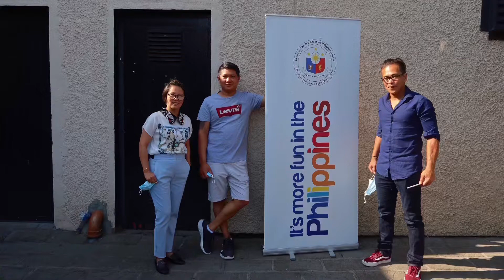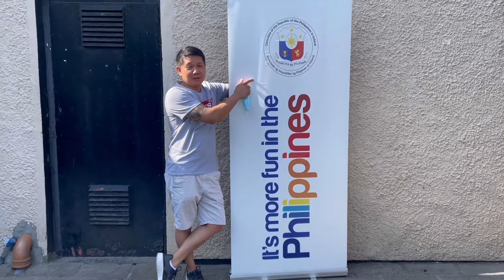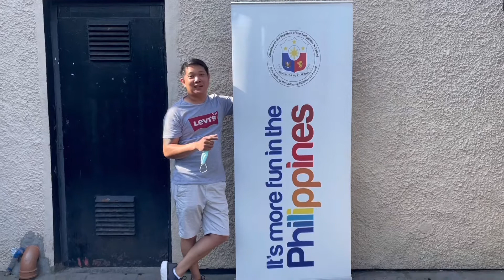CONSULATE OF THE PHILIPPINES IN IRELAND+MY NAGPA PICTURE SA AKIN